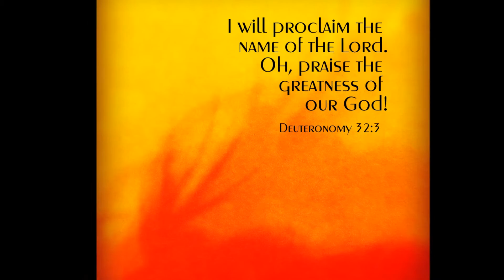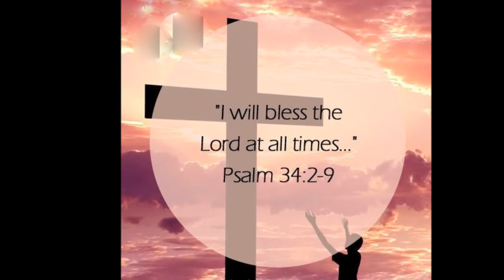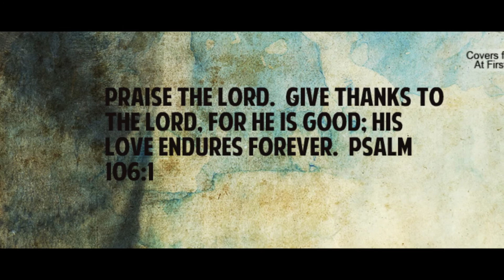Time 2 P T L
Time To Praise The Lord.  This is A Carman song.